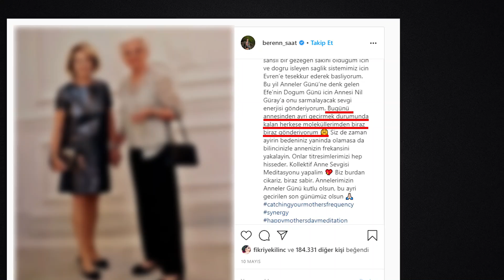SpaceX ve Gerçekte Gidilen Yer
SpaceX Falcon 9 roketiyle uzaya gönderilen Dragon kapsülü bu videodan bir gün önce uzaya gönderildi ve yayınlandığı gün de uzay istasyonuna kenetlendi. Peki tüm bunlar ne anlama geliyor? Dünya nereye doğru gidiyor? Ya da gidemiyor?
GAGA'nın diğer bölümlerine de bakmak isterseniz şuradan devam edelim;